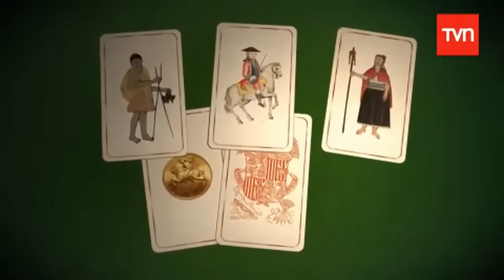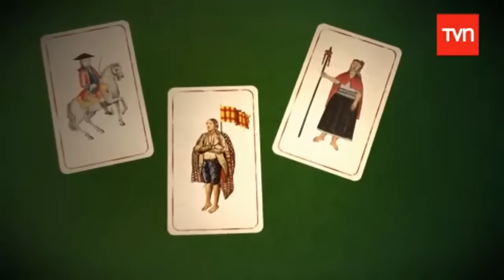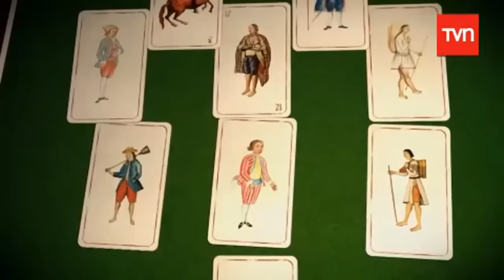Algo habrán hecho por la historia: "La Quintrala"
Algo habrán hecho por la historia: "La Quintrala" tvn